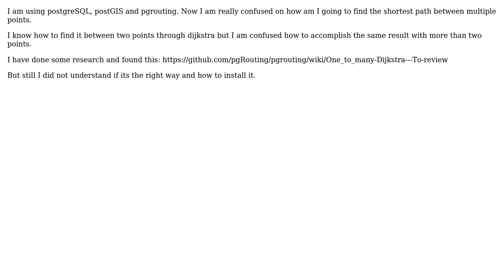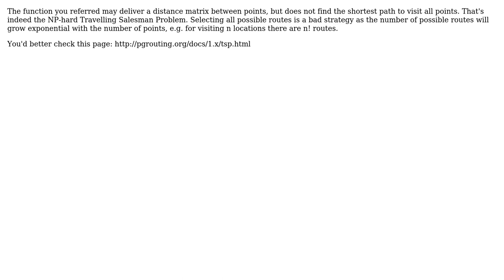GIS: How to find the best route through multiple points? (2 Solutions!!)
GIS: How to find the best route through multiple points?

With thanks & praise to God, and with thanks to the many people who have made this project possible! | Content (except music & images) licensed under CC BY-SA | Music | Images & others | With thanks to user underdark user Ryan user RouteXL user chkaiser and the Stack Exchange Network Trademarks are property of their respective owners. You are responsible for your own actions.